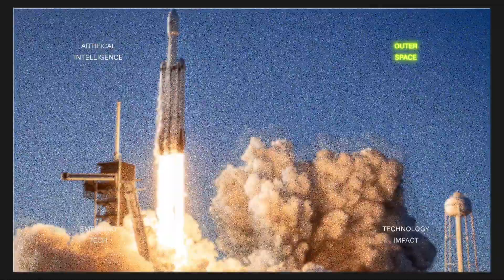Artificial Intelligence and Space Travel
with Tech Editor, Sage Lazarro

Created by Supercluster
Produced by Luke Proctor and Jinhee Kim
Design & Animation by Morgan O’Brien
Special thanks to Eric, Jamie, Robin, and Noah